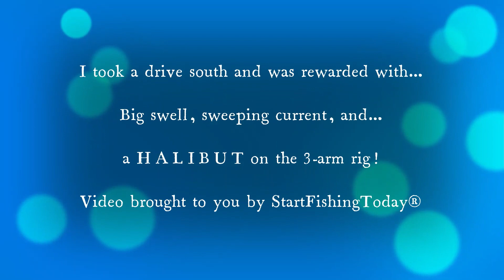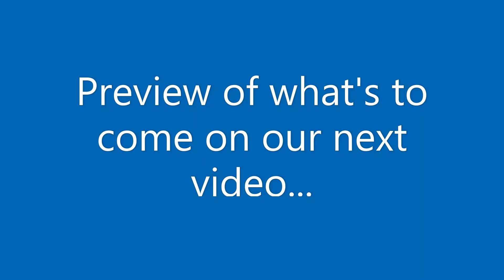HALIBUT are biting down south - in big waves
I had it from good authority that the halibut were biting down south. So, even while knowing there was a new good-size south swell in the water, I decided to make the drive. Sure enough, big waves and sweeping south to north current.

But, I was still able to find some deep holes and was rewarded.